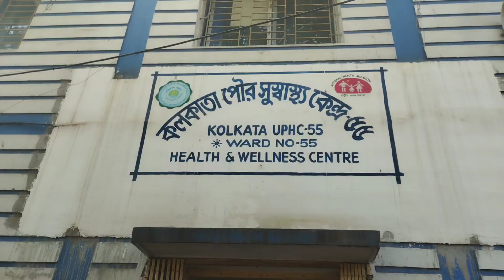টীকা নিতে গিয়ে কি কান্না শুরু হলো/😱😱😭😭/vaccine nite giye ja holo r ki bolbo.💉💉💉💉